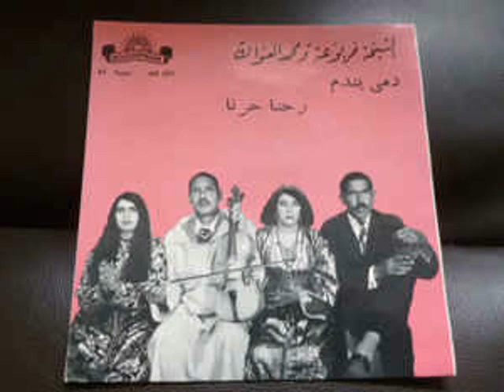محمد عواك وزهرةخربوعة دمى يندم او ديه تندم او ديه يندم هناك اختلاف